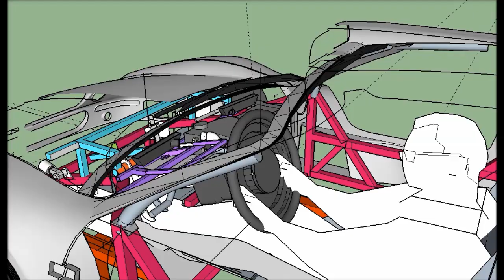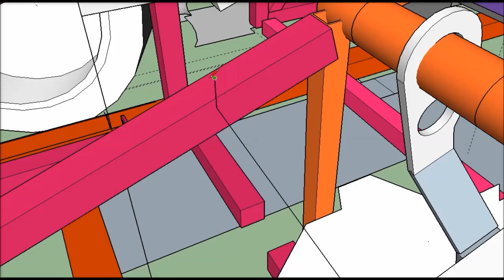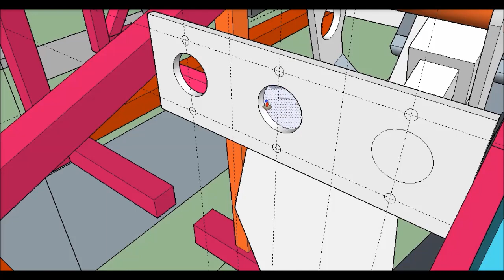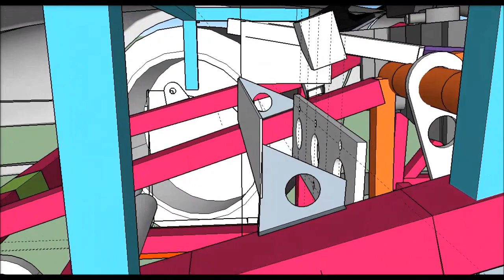Mercedes CLK GTR Replica Supercar Build Part 15, AC Heater Defroster and Master Cylinder Mounting.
Hello Everyone, in Part 15 we complete the Defroster plumbing and make 2 housings for air distribution. Then we move onto the Master Cylinders and make the mounting plates for them along with the Fluid Reservoirs. I hope you follow along and enjoy the build. Follow the Scratch build of an iconic Race Car that dominated FIA Racing in the late 1990's. Features include a full Tube Chassis, Twin Turbo V6, Corvette Brakes & Suspension, A/C and Power Steering, Hand -Formed Aluminum Body, Carbon Fiber Interior trim. The plan is to make this a road going car when completed and passing all certifications.
Index of Build Videos:
Build Intro: Major Components, Assemble Rear Susp Cradle
Part 1 : CAD Model of chassis
Part 2 : Assemble Front Susp Cradle
Part 3 : CAD Model of Steering Column
Part 4 : MB Brembo Brake upgrade, Windshield Frame, Cabin Mock up.
Part 5 : Cabin begins to take shape, Modify Front Cradle
Part 6 : Notebooks, Chassis Tab Reinforcement, Front Cradle joins Cabin.
Part 7 : Mounting Steering Column, AC Heater Housing Mounted
Part 8 : Modify AC Housing to fit Chassis, Electric Power Steering
Part 9 : Clutch & Brake Pedals Mock up
Part 10 : Making CNC Machined Pedal Pads
Part 11 : Assembling Pedals, Cross Shaft and Master Cylinders
Part 12 : Mount Wiper Motor, Arm and Linkage
Part 13 : Install AC Heater Ducts & Outlets,